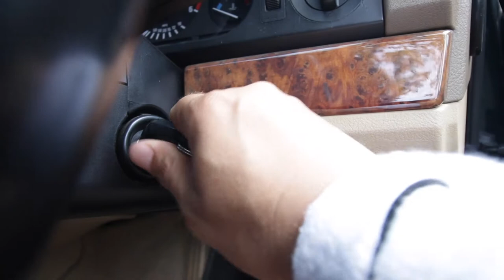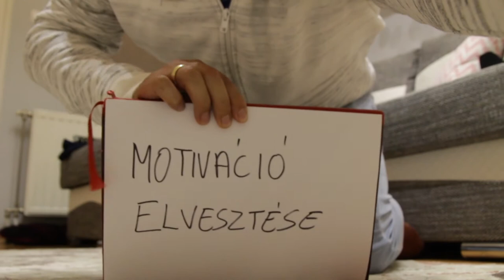KIGYULLADT AUTÓ + 5 dolog, ami egy VLOGGER ÉLETÉT NEHEZÍTI